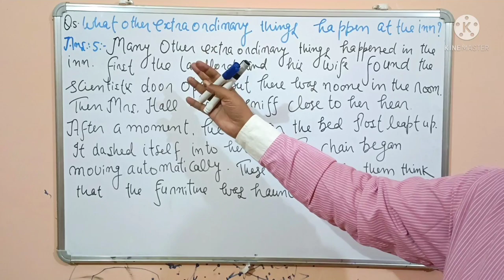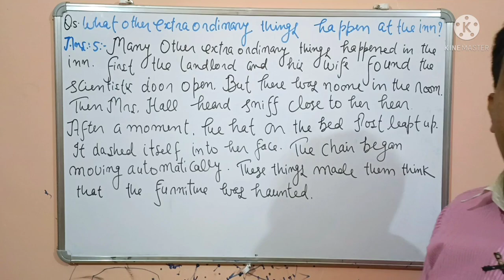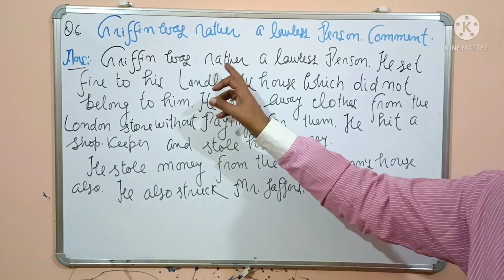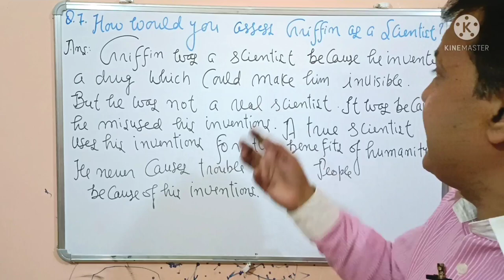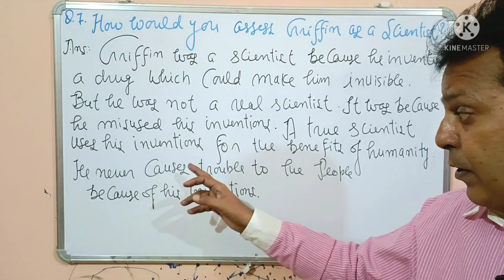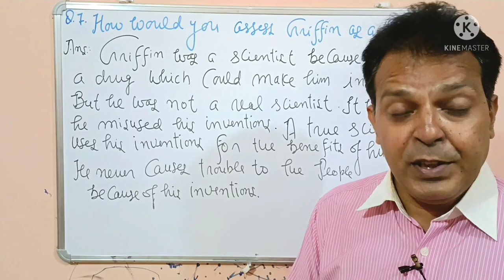Class-10th#NCERT#Importantquestions#Footprintswithoutfeet@EduMantra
Class 10th
In this video I have tried to give you most important questions of The lesson, Footprints without feet.